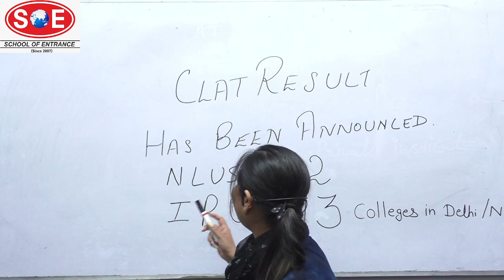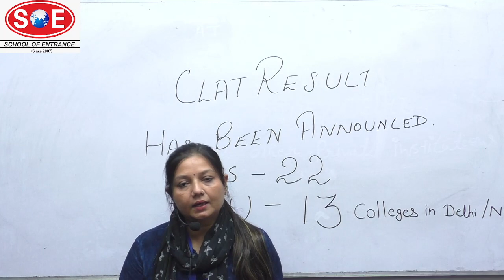CLAT RESULT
Contact This Number :
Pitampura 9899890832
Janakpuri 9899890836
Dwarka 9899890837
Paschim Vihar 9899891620